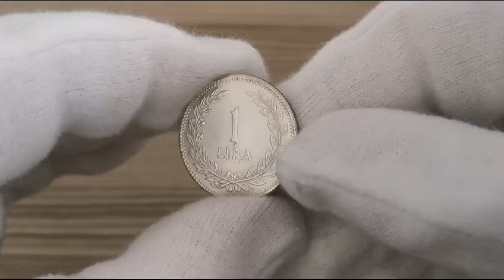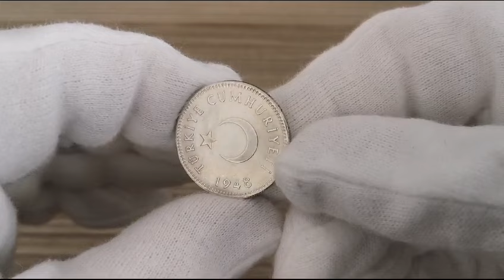Türkiye Cumhuriyeti 1948 Yılı Gümüş 1 Lira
Bu videoda Türkiye Cumhuriyeti madeni paralarından gümüş 1948 yılı 1 lira değeri ve özellikleri hakkında bilgiler veriyorum.